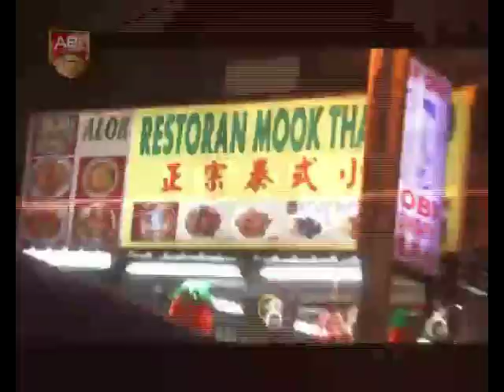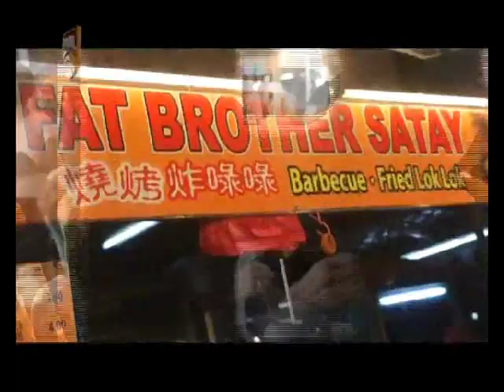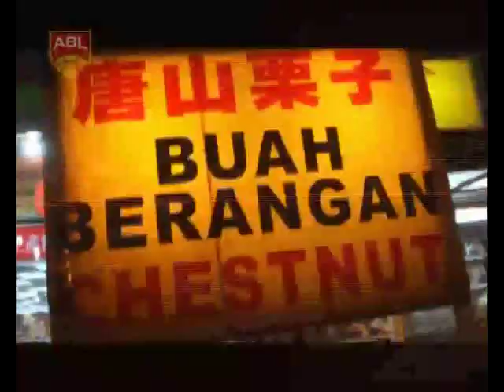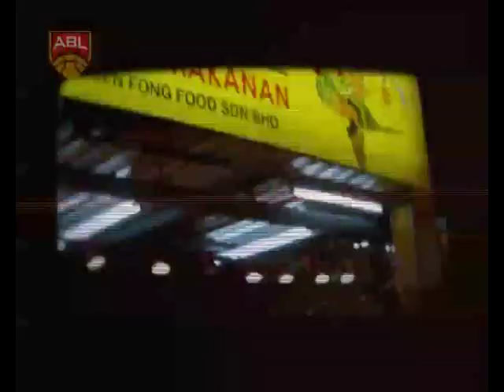ABL No Visa: Ooi Ban Sin, Loh Shee Fai, Moala Tautuaa & Justin Melton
Westports Malaysia Dragons Ban Sin oii, Loh Shee Fai, Moala Tautuaa & Justin Melton take us to KLCC and Jalan Alor.